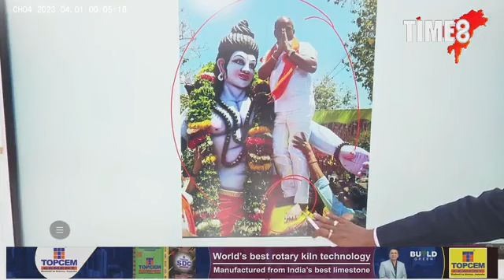প্ৰভু ৰামৰ কান্ধত উঠিল বিজেপিৰ বিধায়ক ! কৰ্ণাটকৰ বিদৰ জিলাত অদ্ভুত ঘটনা